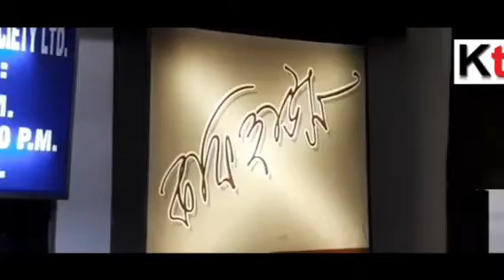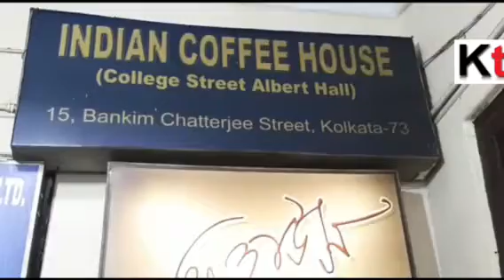College Street’s iconic Indian Coffee House open again